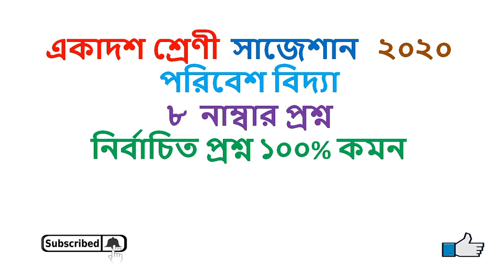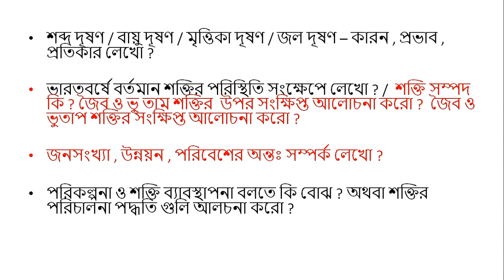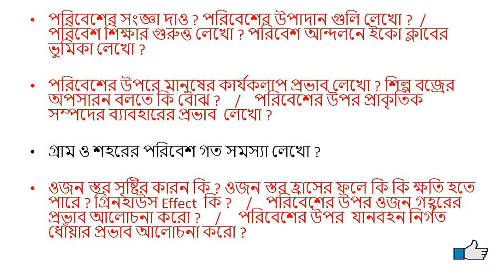Class 11 Environmental Studies Last Minutes Suggestion 2020 | 8 Marks | নির্বাচিত প্রশ্ন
*** Class 11 দর্শন Suggestion video Link …

*** Class 11 শিক্ষাবিজ্ঞান Suggestion video Link

*** Class 11 সংস্কৃত Suggestion video Link …

*** Class 11 অর্থনীতি Suggestion video Link

*** Class 11 রাষ্ট্রবিজ্ঞান Suggestion video Link

*** Class 11 পুষ্টিবিজ্ঞান Suggestion video Link …